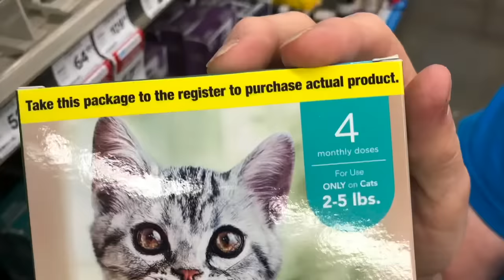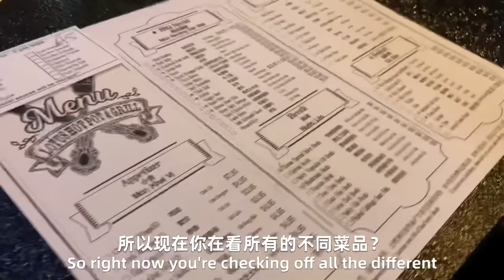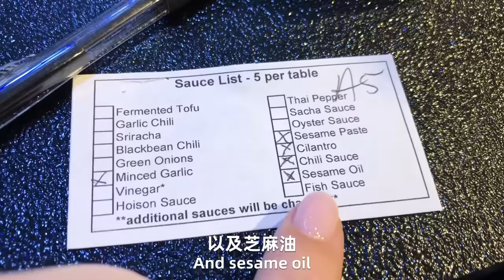带美国岳父母去吃火锅，竟连汤都不剩！My American In Laws Cute Reaction to Chinese Hotpot!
这是老丈人自己制作的视频，希望大家可以关注支持他☺️
视频link：

美国很多人从来都没有吃过火锅，也不知道怎么吃。所以当我们进到店里的时候，店员还会做基本的介绍。今天是第一次带岳父母在外面吃火锅，他们非常喜欢，也对中国充满了期待，希望以后可以去中国。中国美食喜欢的特别喜欢，对于愿意尝试的人真的觉得很敬佩，因为不是很多老外愿意去尝试，他们更多的是比较局限于自己熟悉的味道。跨国家庭需要这种勇气和理解，这也让我们的文化得以交流和传承！

We loved getting to take our parents out for Father’s Day! It was so fun to share this experience of their first Chinese hot pot at a restaurant with them! We’re leaving now on an Out West road trip and visiting a Chinatown in America! ☺️